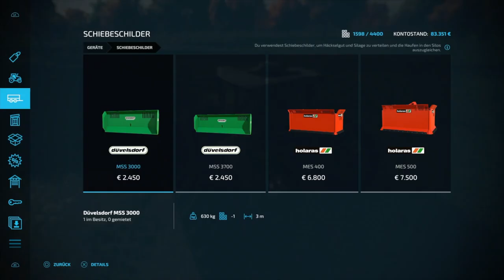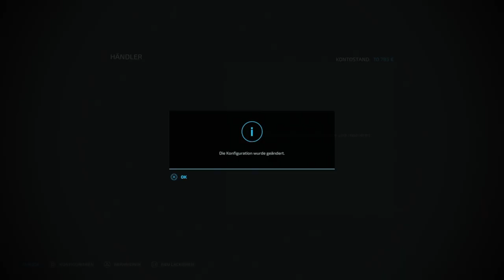LS22 🚜 BigFarm | Ein FENDT mit ZWILLINGSBEREIFUNG im SILO 👍 48 | Let's Play | PS5 | NEU BARTELSHAGEN